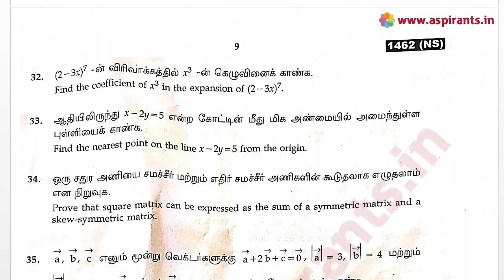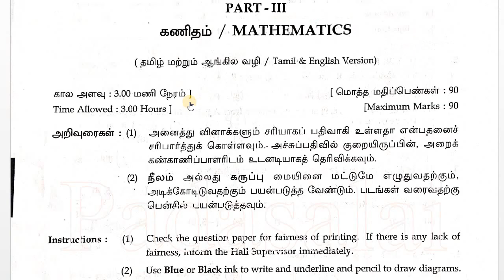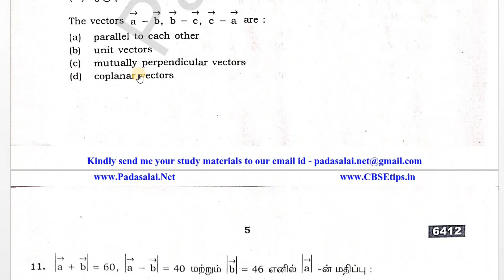11th Maths Public Exam Question Paper 2023 | 11th Maths Public Exam Original Question Paper